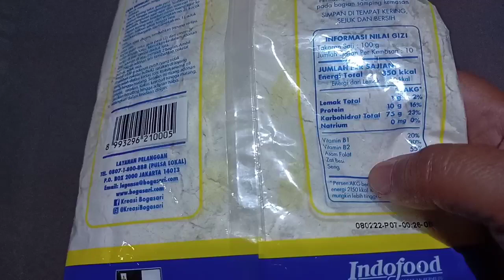Resep Cakwe Bekal Ilmu Dagang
cakwe merupakan gorengan yang memiliki ciri khas tertentu yaitu rongga-rongga besar dengan rasa lembut di dalamnya dan garing di luarnya.

video ini semoga dapat menginspirasi untuk bisnis karena berdagang cakwe masih prospektif hingga saat ini dengan bahan-bahan yang sederhana mudah ditemukan dapat dibuat penganan yang menarik dan enak, hanya saja pembuatan cakwe  perlu waktu yang lama.